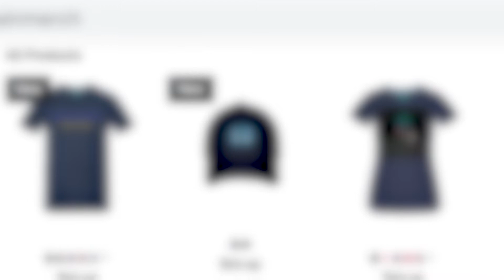The Case for MLB 2K20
In this video we discuss why MLB 2K should be brought back.
Support us and not have your internet provider spy on you by using our link to purchase proXPN

Checkout some of our best videos!